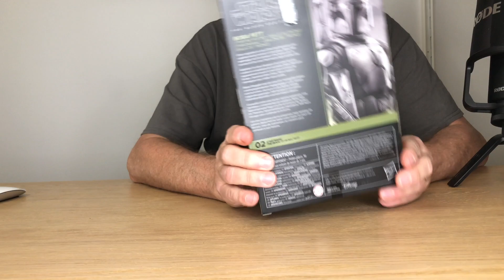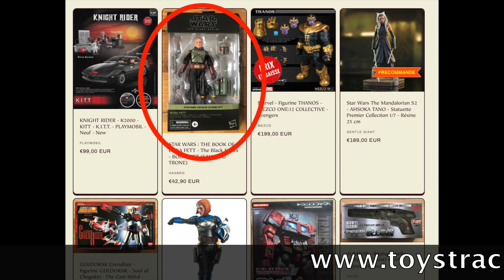Unboxing en Français Figurine BOBA FETT (THRONE ROOM) Black Series (Hasbro). The Book of Boba Fett !